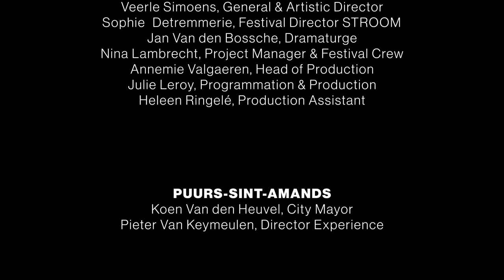Rain Requiem - IV. Mater Dolorosa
The subtitles follow the original languages as performed during the concert (Dutch, French, German, English and Latin). Here below you can find a Dutch and French transcription.

Rain Requiem

Mater Dolorosa

Nederlands:
Mater dolorosa

Sopraan solo en koor:
Tien dagen later en vijftien kilometer verder
Hebben ze hem gevonden bij een boom
Zijn lichaam, zijn lijf dat ik had gedragen
Zijn lichaam dat we niet meer mochten zien
Niet eens een haarlok of een stukje huid
Het was te laat

Ik had hem zo graag in de armen genomen
Ik had hem zo graag om vergeving gevraagd
Zelfs al was hij doorweekt, zelfs al was hij koud
Met zijn afgerukte haar en zijn gebroken nagels
Om vergeving te vragen aan mijn jonge zoon

Ik had hem zo graag zoals alle moeders
Nog een keer in mijn armen gedragen
Nog een keer in de schaduw van mijn lijf
Nog een keer in de schaduw van mij

Français:

Mater dolorosa (Mère de douleur)

Soprano solo et chœur :
Dix jours plus tard et quinze bornes plus loin
Contre un arbre, ils l’ont retrouvé
Son corps, son corps que j’avais porté
Son corps qu’on n’a pas pu revoir
Pas une mèche de cheveux, ni un bout de sa peau
C’était trop tard

J’aurais tant voulu le prendre dans mes bras
J’aurais tant voulu lui demander pardon
Même s’il était trempé, même s’il était froid
Avec ses cheveux arrachés et ses ongles cassés
Pour demander pardon à mon petit garçon

J’aurais tant voulu comme toutes les mamans
Le porter encore une fois dans mes bras
Le porter encore dans l’ombre de mon corps
Le porter encore dans l’ombre de moi

Rain Requiem
World Premiere, June 23rd & 24th 2022, during STROOM festival

Jef Neve, composer
David Van Reybrouck, writer

COMMISSIONED & PRODUCED BY
Flanders Festival Ghent

ARTISTS
Conductor
Jef Neve

Vocal soloists
Hanne Roos, soprano
Wilfried Van den Brande, bass

Choir
Vocal Ensemble Reflection

Orchestra
Casco Phil

ARTISTIC TEAM
Veerle Simoens, Director Flanders Festival Ghent
Jan Van den Bossche, Dramaturge Flanders Festival Ghent
Benjamin Haemhouts, Director Casco Phil

TECHNICAL PARTNERS
Sound engineer:
Dieter Claeys
Video Captation
Johan Verstuyft & Tim Geerts

Technical partner surtitles:
Capiche

Stage & Grandstand:
Sven De Boer, (PRG)

Light & sound equipment:
Production Resource Group (PRG)

TEAM STROOM by Flanders Festival Ghent

Veerle Simoens, General & Artistic Director
Sophie  Detremmerie, Festival Director STROOM
Jan Van den Bossche, Dramaturgy
Nina Lambrecht, Project Manager & Festival Crew
Annemie Valgaeren, Head of Production
Julie Leroy, Programmation & Production
Heleen Ringelé, Production Assistant

PUURS-SINT-AMANDS
Koen Van den Heuvel, City Mayor
Pieter Van Keymeulen, Director Experience

Pieter Lembrechts, Casco Phil
Peter Deuss, Per Podium
Pieter Kindt, manager Jef Neve

The Belgian taxshelter via Cronos Invest
The municipality of Puurs-Sint-Amands
Sabam for Culture